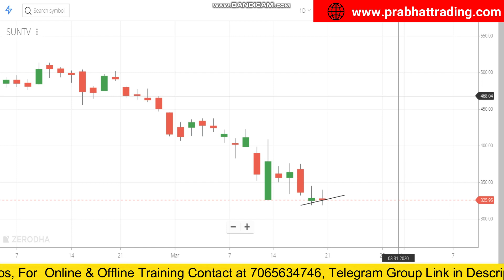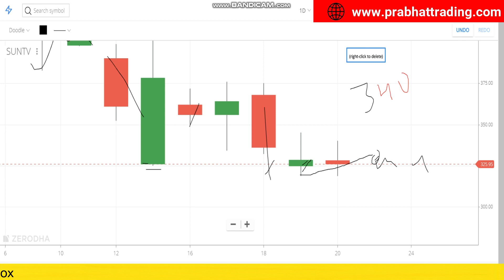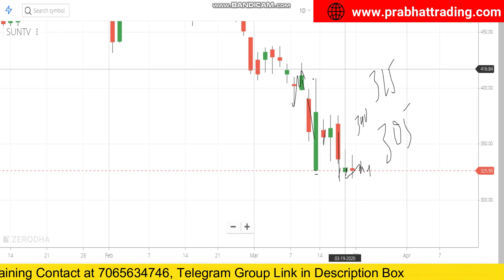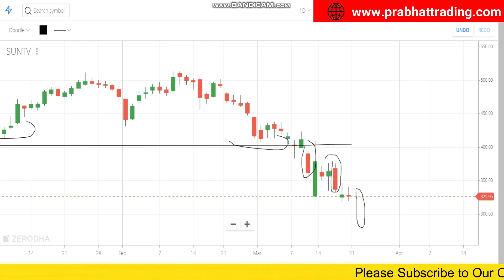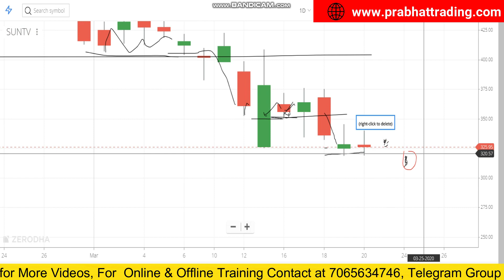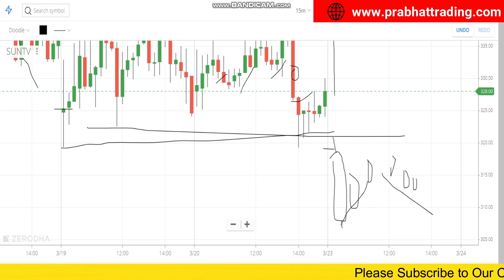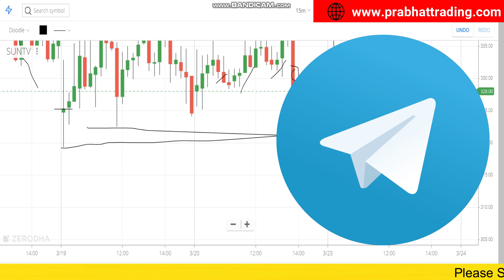Monday जहा मिले खरीद लो | BEST TRADING IDEA FOR 23-3-2020 | LATEST STOCK NEWS | STOCK MARKET